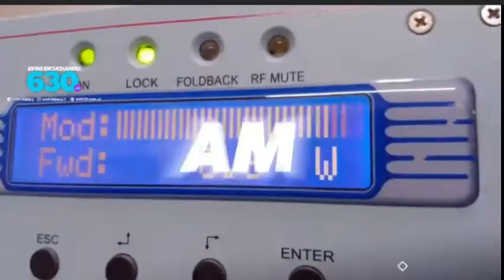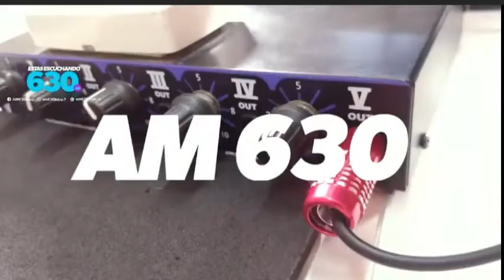El precio del combustible esta retrasado un 65% en Jujuy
A mediados de agosto, nuevamente incrementó el gasoil un 7,5% en el país pero advierten que el valor del combustible aún se encuentra retrasado un 65%.

Silvia Ficoseco, miembro de la Cámara de Expendedores de Combustibles de Jujuy indicó que, a pesar del incremento registrado, no se cubre el valor esperado.

«El precio del combustible se rige por precios internacionales y con esta suba del dólar y la situación de balance sabemos que los precios de los combustibles están atrasados«, aseguró Ficoseco e indicó que este problema se ve a diario cuando los extranjeros vienen a comprar combustible en Argentina por la diferencia de precio.